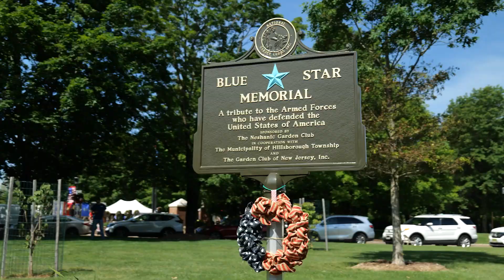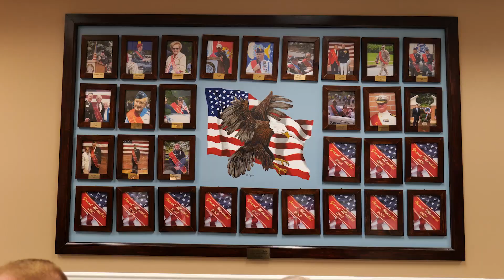Memorial Day 2023